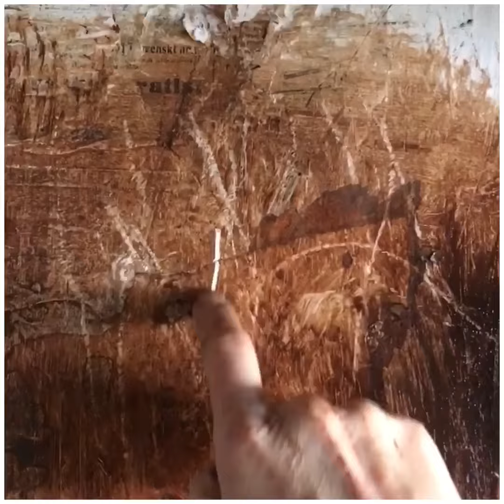Structure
My hands the best tools ever ...